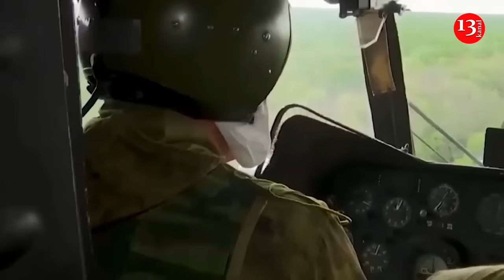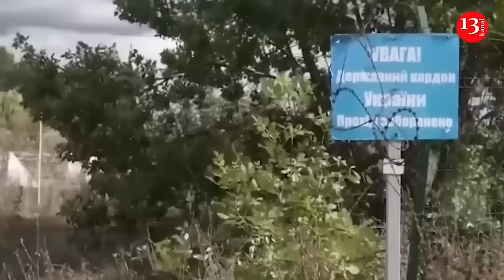Russia fired missiles worth 1.3 billion US dollars to Ukraine in a day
The massive missile attack on Ukraine cost the Russians approximately $1.2-1.3 billion. This is the highest figure for the entire period of a full-scale war, writes Forbes Ukraine.
According to official data from the Ukrainian authorities, Russia used 127 missiles of various types and 109 attack drones during the morning shelling. More was used only once: on February 24, 2022 - the first day of Russia's full-scale invasion, 160 missiles, according to the Pentagon.
Another attack of similar scale occurred on December 29, 2023, when the Russians launched 122 missiles and 36 drones with a total value of about $700-750 million.
As of August 20, 2024, Russia has launched a total of 9,627 missiles and 13,997 drones at Ukraine. This data was contained in a slide that appeared on camera during the speech of the Commander-in-Chief of the Armed Forces of Ukraine Oleksandr Syrsky on the air of the telethon.
As reported, as a result of a massive missile attack by Russians on August 26, 7 Ukrainians were killed and 47 more were injured. Among the victims were 4 children, the youngest of whom is not even a year old.
Among others, the Kiev hydroelectric power station was hit by Russian missiles . According to sources, neither the dam nor the hydroelectric power station itself sustained critical damage.
Russia struck from the Ryazan, Lipetsk, Kursk, Voronezh, Volgograd, and Belgorod regions, the temporarily occupied Crimea and the Mariupol region, Primorsky-Akhtarsk, Kursk, Yeisk, Cape Chauda, the Caspian Sea region, and the eastern waters of the Black Sea. Since February 24, 2022, as a result of Russian airstrikes in Ukraine, 11,879 objects have been hit, of which the majority are civilian - 6,203, and military - 5,676, according to the head of the Armed Forces Oleksandr Syrskyi. The efficiency of interception of Kalibr, X-555/101 and R-500 cruise missiles against the Iskander air defense missile defense system is 66.62%, Sirskyi reported on August 20. Kh-59, Kh-35, Kh-31 and other similar guided missiles – 22.02%.